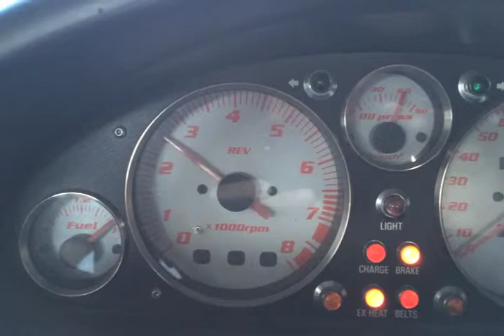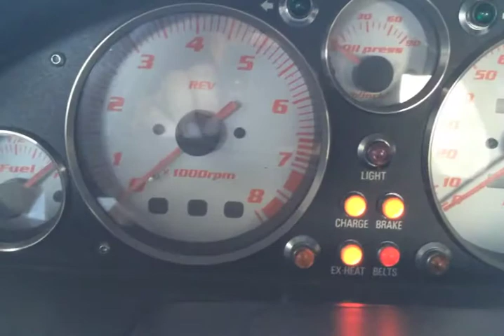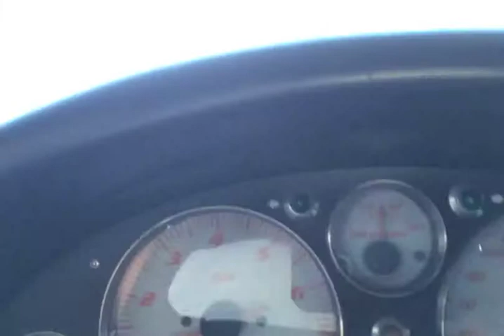Miata idle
Idle issues with my 1991 N/A 1.6 Miata

Please help me figure out the problem.